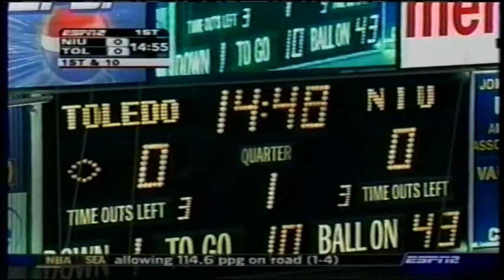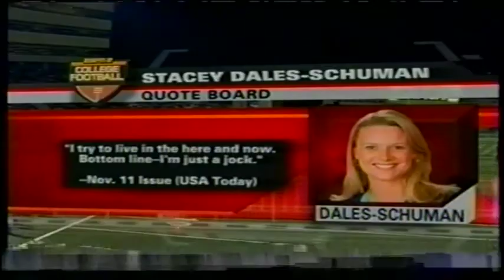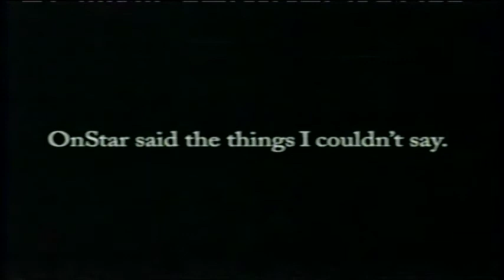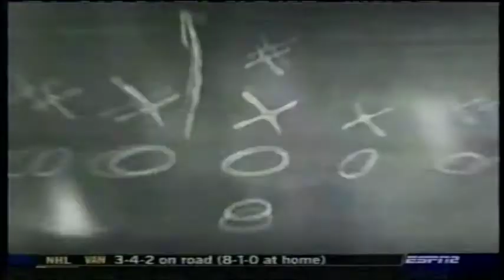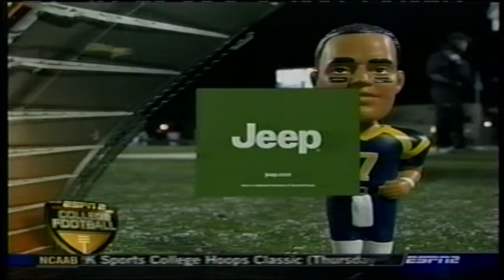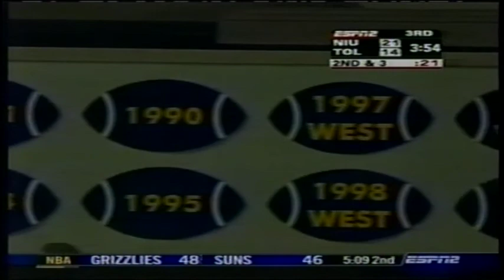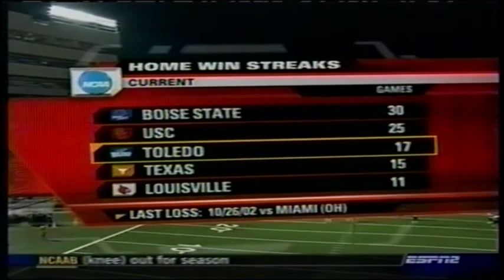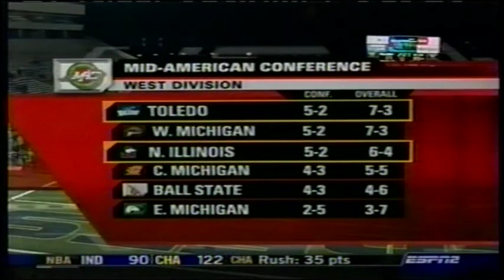Northern Illinois Huskies @ Toledo Rockets - Nov. 16, 2005 - Ray Smith, Lance Moore